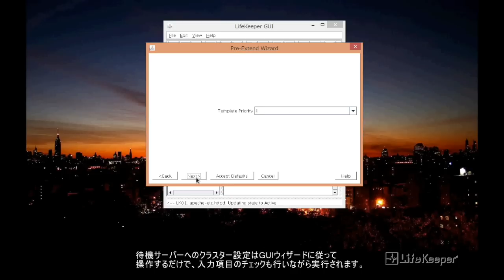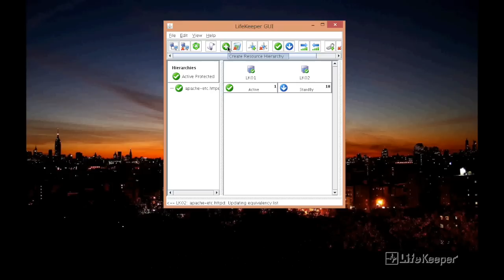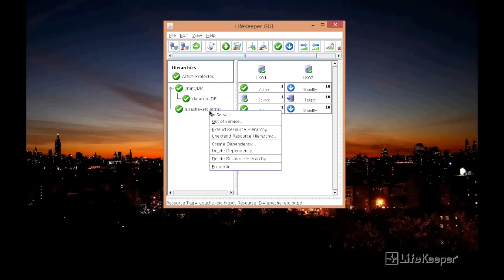HAクラスターソフトウェア LifeKeeperの簡単操作のご紹介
GUIウィザードに従って直感的に構築が可能。その操作性をぜひ実感してください。